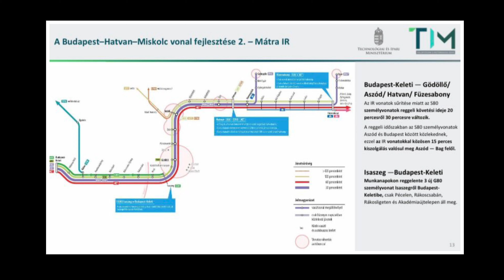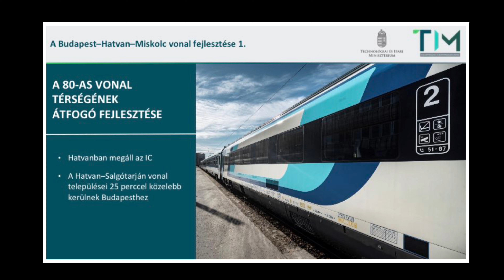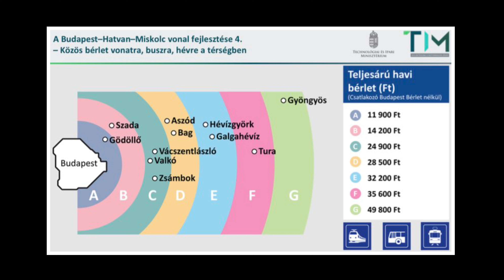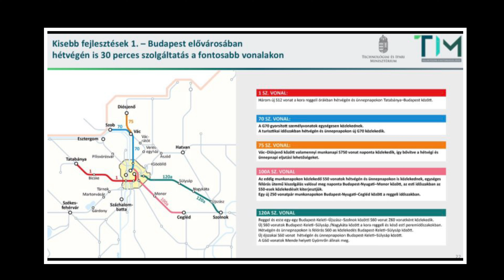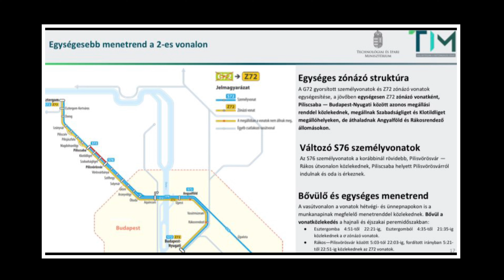Íme az ÚJ MENETREND! Minden változás egy videóban! (MÁV, VOLÁN, HÉV)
Ha csatlakozol a csatornánkhoz, jutalmakban részesülhetsz!

🔵Ebben a csoportban Jász-Nagykun-Szolnok megye fotósait találod! Lehetsz amatőr vagy profi is, ha van egy jó képed, melyet a megyében készítettél, ne habozz, CSATLAKOZZ, és töltsd fel ide! 🔵

💲🎞Támogatnád a munkásságunkat? A további részletekről, ott tájékoztatunk! Minden beérkező anyagi/tárgyi támogatást, a videózásba forgatunk vissza. Nekünk ez nem a megélhetésről szól, csupán minőségibb videókat szeretnénk prezentálni Nektek! 💲🎥

Amennyiben bármiféle észrevételetek, megjegyzésetek van a videót illetően, várjuk annak kulturált megfogalmazását kommentben! 🙌

MINDEN JOG FENNTARTVA! ©️ 2022.